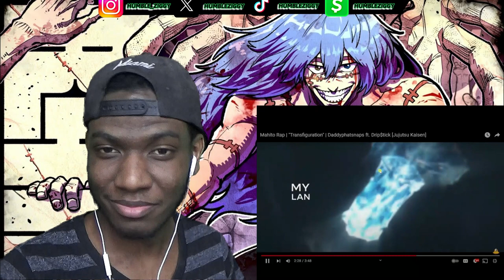DPS & DRIP LOST IT!! | Mahito Rap | "Transfiguration" | Daddyphatsnaps ft. Drip$tick [REACTION]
DPS & DRIP$TICK LOST IT!!! Today I'm Reacting To The Mahito Rap | "Transfiguration" by @Daddyphatsnaps ft. @DripStick [Jujutsu Kaisen]